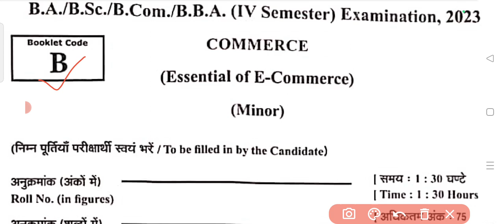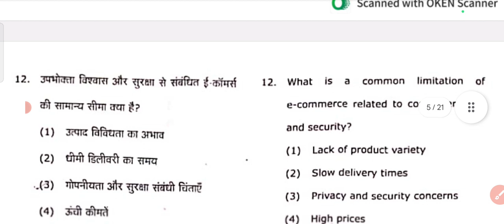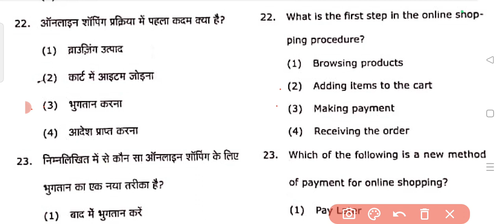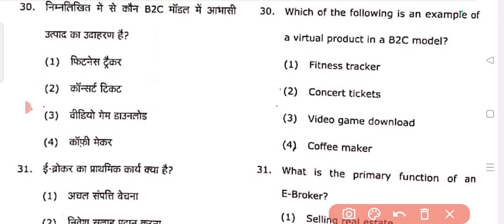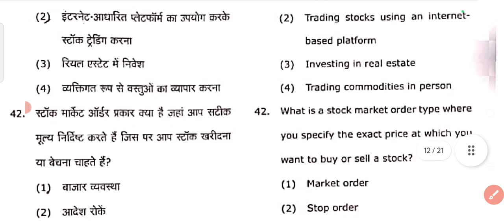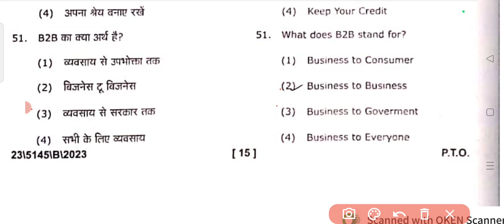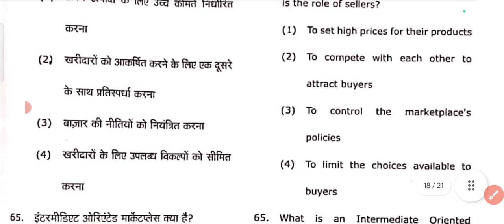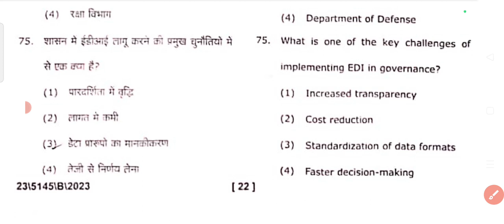Essential of E-commerce 2023 Paper Solution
इस वीडियो में B. A. /B.Sc के minor subject "Essential of E-commerce" 2023 Paper का solution discuss किया गया है। यह paper B. Com. 1st year - 2nd Semester मे एक major subject के रूप में भी पढ़ाया जाता है।